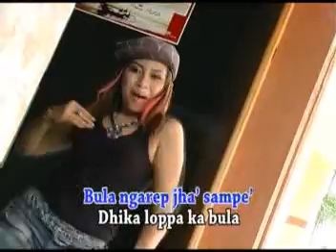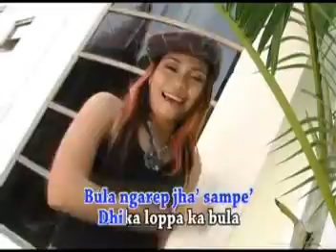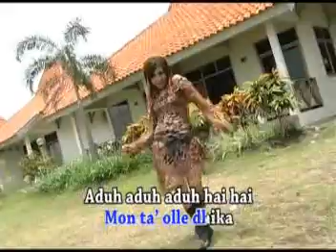Beto Karang - Edy S. [OFFICIAL]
Kembang Ateh - Asmi Utami

Distribuited Worldwide by
MusicYes